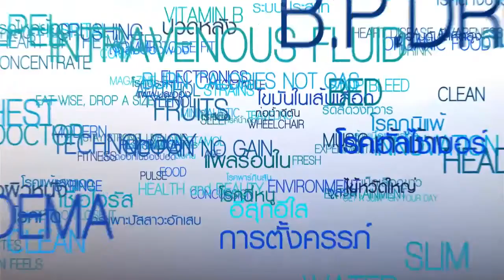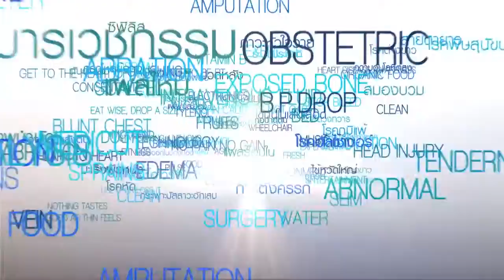รายการ สน.สุขภาพ อาการนอนไม่หลับ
รอ.นพ. สุรชา ลีลายุทธการ แพทย์ผู้เชี่ยวชาญด้านเวชศาสตร์ชะลอวัย รพ. พญาไท 3